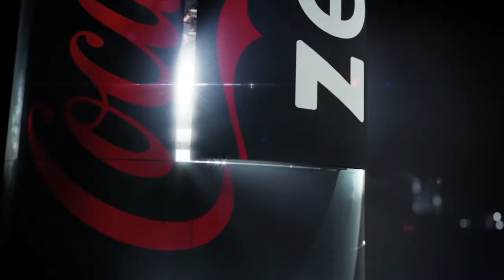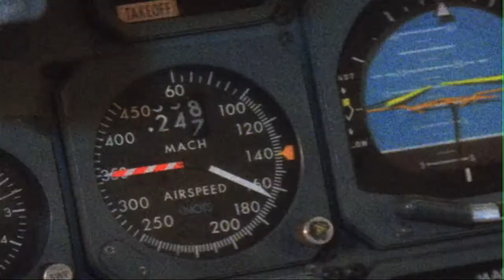The George Kiefer Show, Episode #1